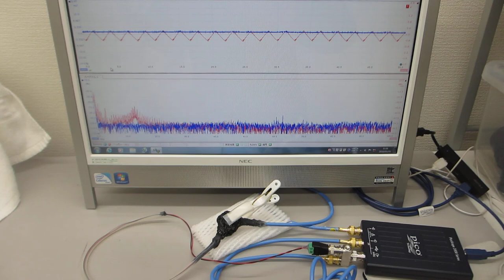表面弾性波を利用した、超音波の発振制御による最適化技術（超音波の送受信を測定評価）